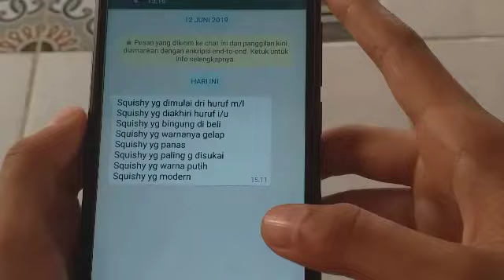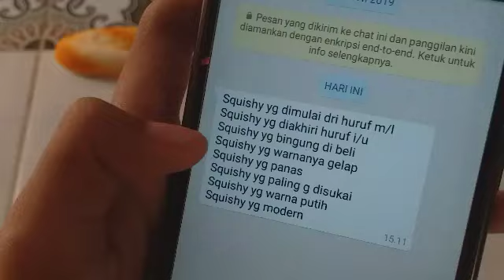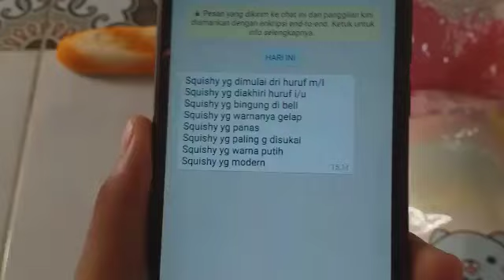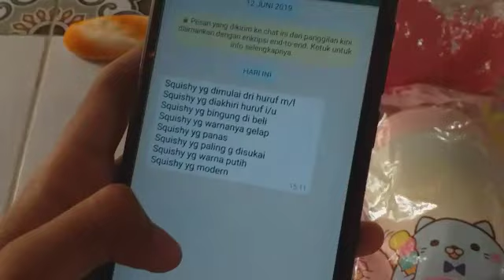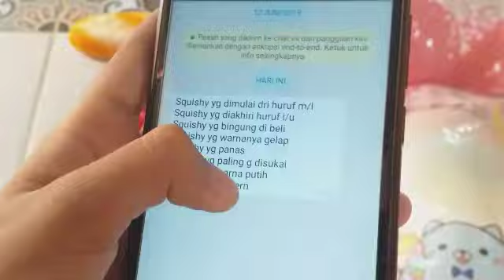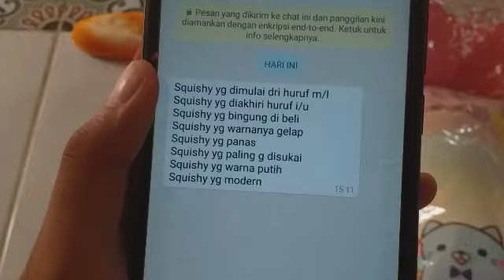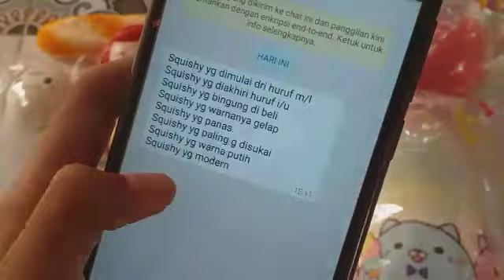MATI LAMPU SQUISHY TAG| YANG LAGI HEBOH DAN VIRAL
Jadi ini Tag nya ^^
1. Squishy yang dimulai dari huruf M/L
2. Squishy yang diakhiru dengan huruf i/u
3. Squishy yang bingung dibeli
4. Squishy yang warnanya gelap
5. Squishy yang panas
6. Squishy yang paling ga disuka
7. Squishy yang warna putih
8. Squishy yang modern
     Jangan lupa di cr ya
By :Aurel Zahra